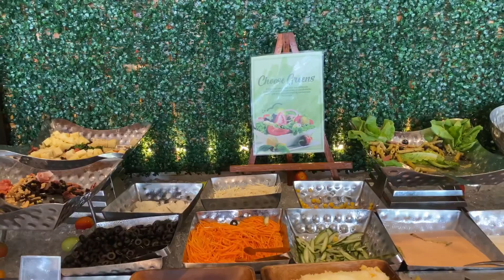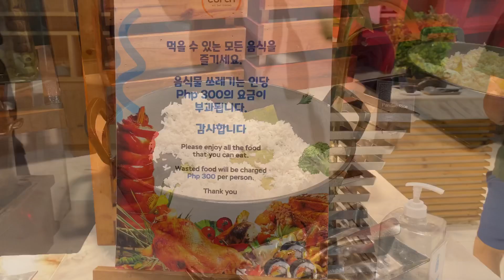Solea Mactan Cebu Resort Breakfast Buffet|All You Can Eat/Eat All You Can Buffet Breakfast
A late upload taken during our staycation at Solea Mactan Cebu Resort. The sumptuous Breakfast Buffet|All You Can Eat/Eat All You Can Buffet Breakfast was delicious. We were satisfied with the food and the breakfst was superb.